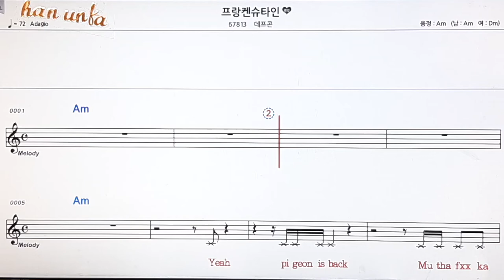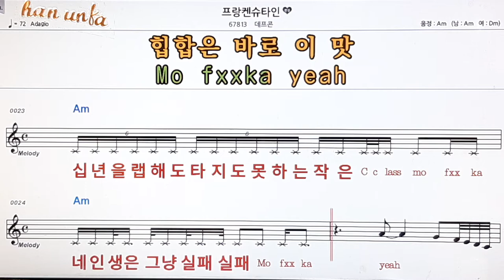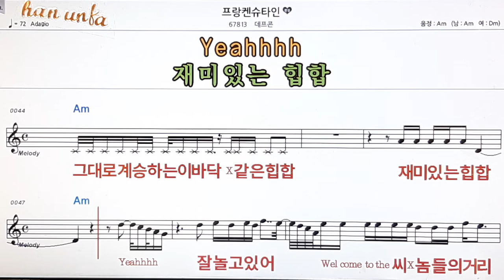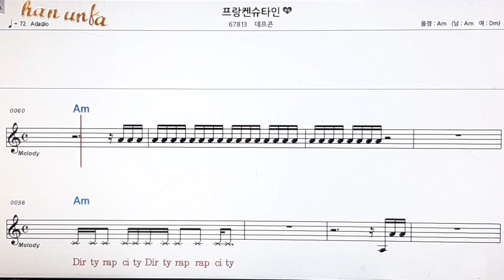프랑켄 슈타인/데프론👍노래 반주, 코드 악보,가라오케💋Karaoke*Sheet Music*Chord*MR